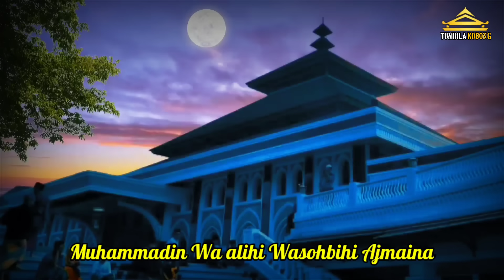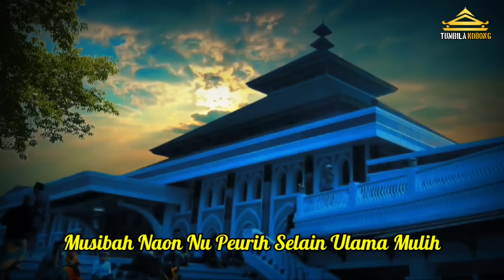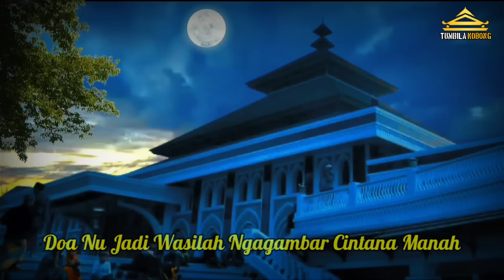Syairan Bi Santri Mengenang Jendral Salafiyah 😭 Abuya KH Uci Turtusi Guru Mursyid Akhir Zaman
Syairan Bi Santri Mengenang Jendral Salafy Abuya KH Uci Turtusi Guru Mursyid Akhir Zaman